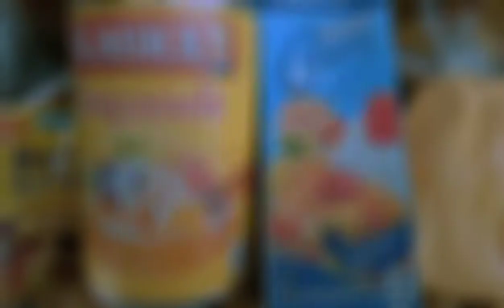Gawin mo ito sa patatas, napaka sarap!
CREAMY BABY POTATOES 😋😋😋

Ingredients:

Baby potatoes
Nestlé cream
Alaska evaporated
Margarine/butter
Onion
Garlic
Ham
Iodized salt
Msg (optional)
Magic sarap
Pepper